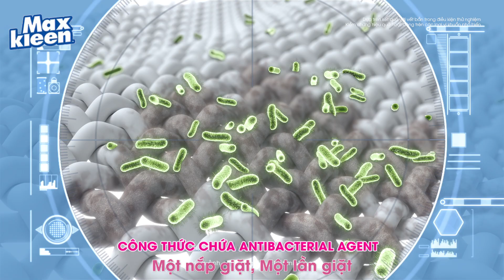MAXKLEEN 15S FACEBOOK